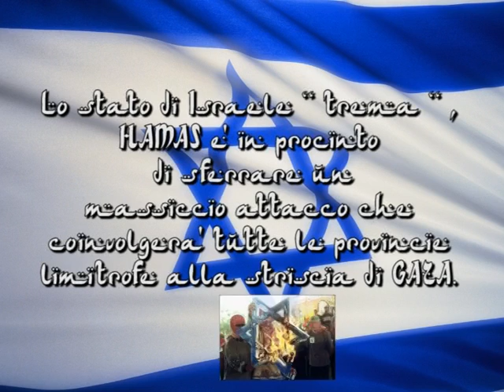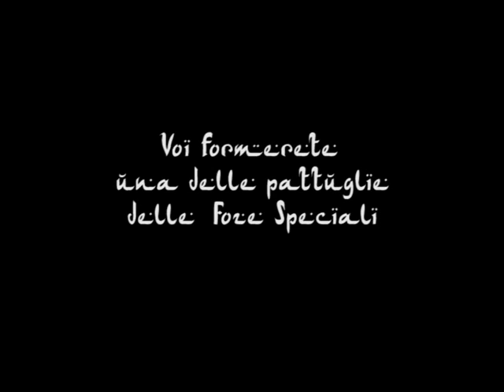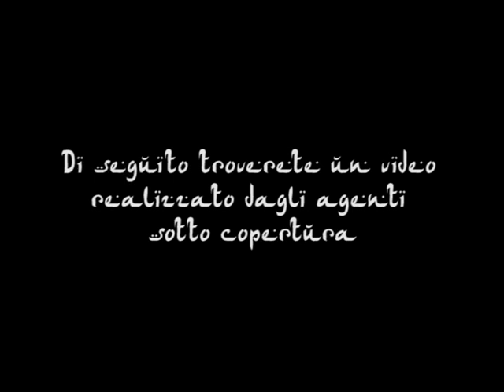Softair Ros Riccione Hotel Hamas- Trailer 2009 by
Trailer del Torneo di Softair Hotel Hamas. organizzato dai R.O.S. di Riccione nel 2009 a Montefiore Conca. Tipico di questo Club di softair, e l'ausilio di dvd contenenti veri e proprio trailer informativi, al posto dei vari Book da torneo classici. In questo video manca la seconda parte...ovvero, una finta ripresa nascosta, di una rivendicazione, e la sua preparazione, ove si vedono tutti i vari personaggi da individuare poi durante il Torneo. Ma visto il realismo di quelle immagini, ed il tema che trattano ho pensato di evitare di pubblicarle per ovvi motivi! Quindi gustatevi solo la Prima parte.